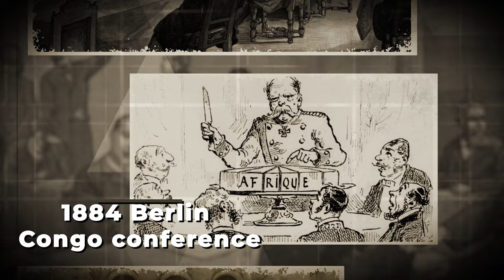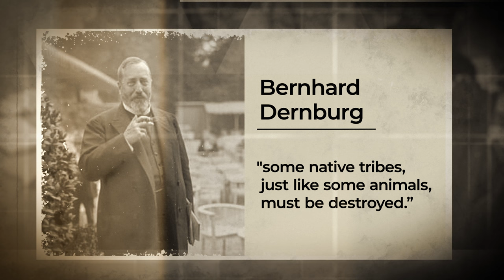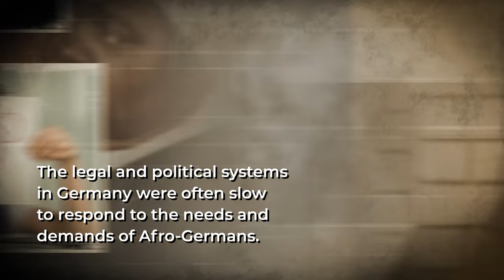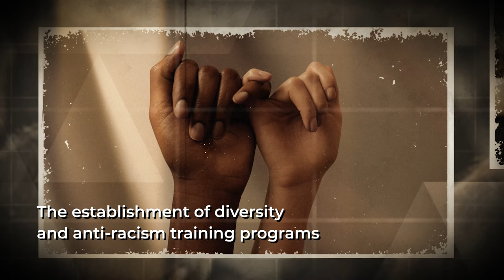How and Why Germany Tried To Make Their Black Population Disappear...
In this video, we'll explore how and why Germany tried to make their black population disappear. We'll look at the history of segregation in Germany, the laws that were passed to enforce segregation, and the effects of these laws on the black population.

If you're interested in the history of race in Germany, or the role of segregation in society, then this video is for you! By the end of this video, you'll understand how and why Germany tried to make their black population disappear.